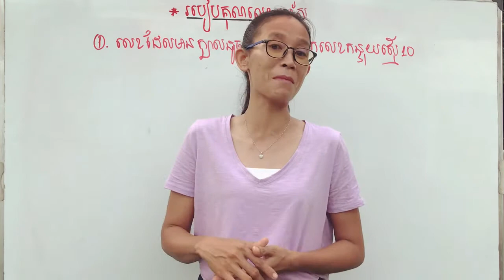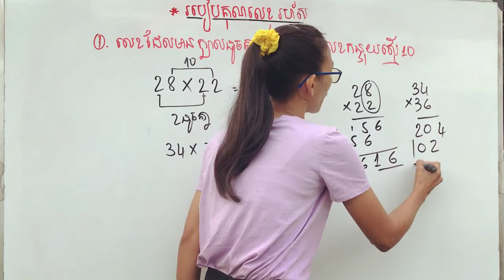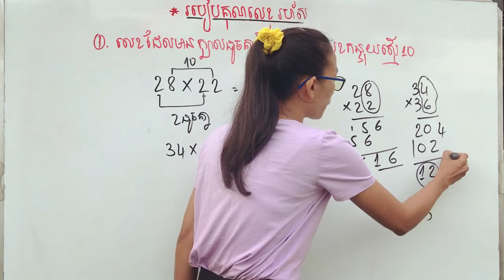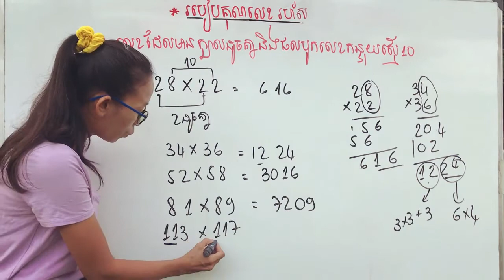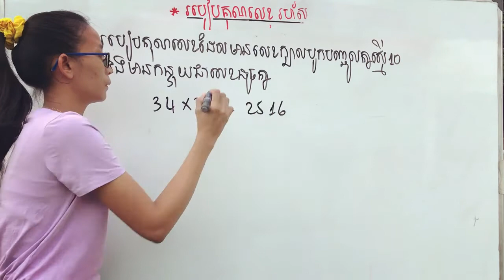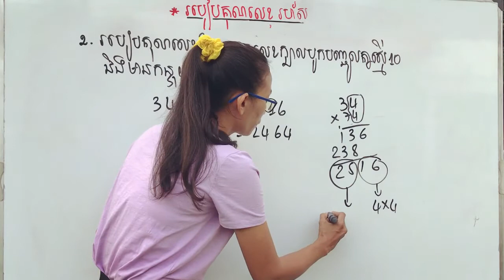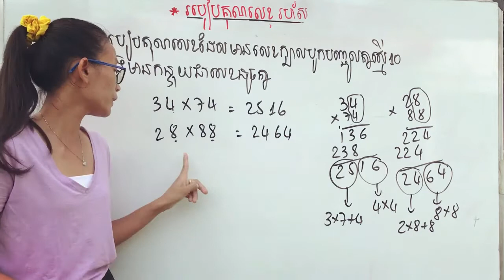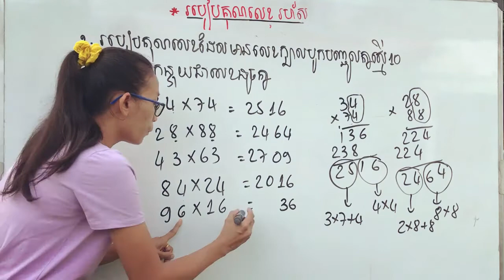How to multiply numbers in your head (របៀបគណនាផលគុណលឿបបំផុត)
How to multiply number in your head
In this video I'm going to teach you two way about how to multiply numbers in your head.
 First way is how to multiply two numbers  that have the same of begin of digit and sum of the last digit is 10. in this way multiplication is multiply the last digit by the last digit  you get the the end two digit of multiplication and take the begin digit plus 0ne and multiply   by begin digit you get the begin digit of multiplication you will get the answer .
second way is how to multiply two numbers  that sum of the begin digit is 10 and have the same last digit. in this way multiplication is multiply the last digit by the last digit  you get the the end two digit of multiplication and take the begin digit multiply by the last digit and plus the last digit you will get the answer.
 The useful of boos this way is save a lot of time  of calculation and make you want to study more and more.